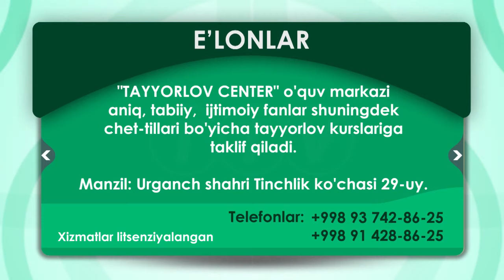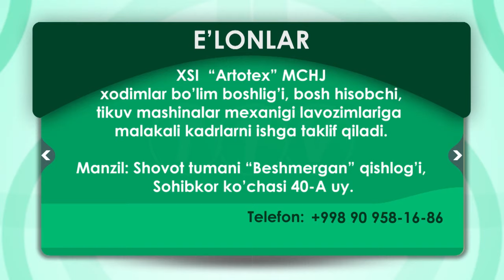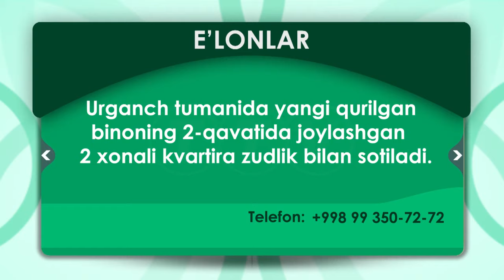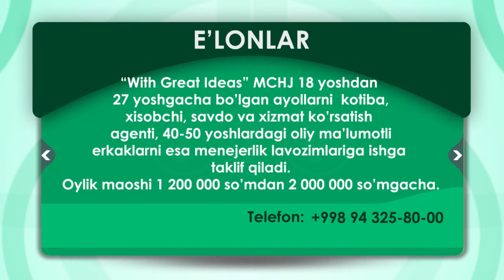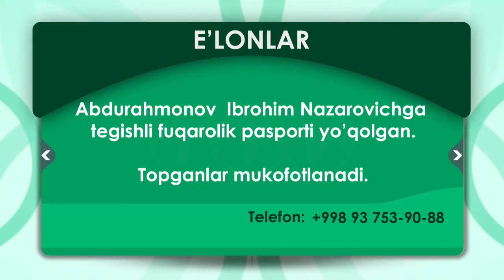30.07.2019 E'lon TTV